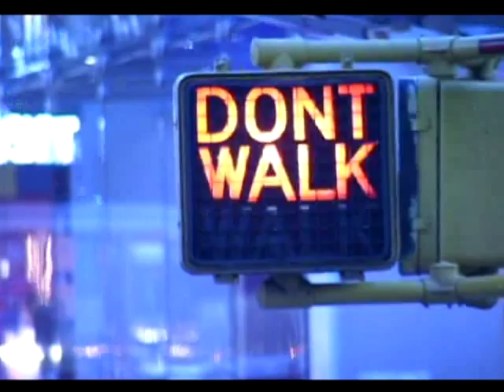Fading Light (excerpt), music by Martha Mooke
Award winning 60-minute documentary about Sophie Morel, a brilliant young attorney who
has a genetic eye disease and is slowly going blind.
Director: Ian Ross
Co-director: Kathryn Barnier
DP: Ian Ross